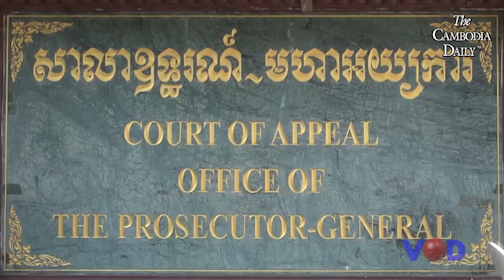សាលាឧទ្ធរណ៍សម្រេចដោះលែងលោក ថោង សារ៉ាត់ និងបក្ខពួក៣នាក់ទៀត ឱ្យនៅក្រៅឃុំបណ្តោះអាសន្ន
សាលាឧទ្ធរណ៍បានសម្រេចដោះលែងឧកញ៉ាថោង សារ៉ាត់ និងបក្ខពួកចំនួន៣នាក់ទៀត ឱ្យនៅក្រៅឃុំជាបណ្តោះអាសន្ន លើកលែងតែឈ្មោះ សៀង វាសនា ដែលជាជនដៃដល់បន្តស្ថិតនៅជាប់ឃុំនៅឡើយ។